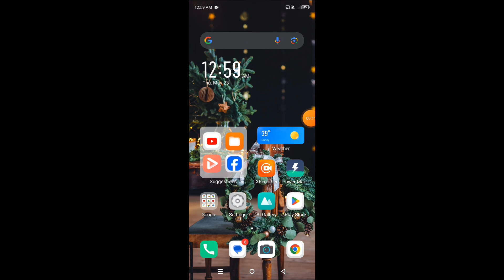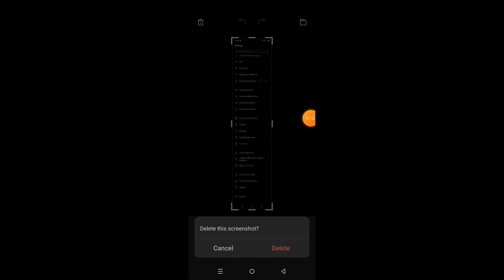How to take long screenshot on Infinix Note 40 5G || Infinix Note 40 5G me long screenshot kaise le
Hello dosto, aaj maine is video me bataya hai ki Infinix Note 40 5G me long screenshot kaise le, dosto Infinix Note 40 5G me long screenshot capture karna bahut hi aasan hai. Agar aap bhi janna chahate hain ki Infinix Note 40 5G me long screenshot kaise capture kare to is video ko pura dekhiyega, thanks friends.

Hello friends, in this video, I've explained how to capture a long screenshot on Infinix Note 40 5G. Capturing a long screenshot on Infinix Note 40 5G is very easy. If you want to know how to capture a long screenshot on Infinix Note 40 5G, be sure to watch this entire video. Thanks, friends.

How to take long screenshot on Infinix Note 40 5G
How to take long screenshot in Infinix Note 40 5G
How to capture long screenshot on Infinix Note 40 5G
Infinix Note 40 5G me long screenshot kaise le
Infinix Note 40 5G me long screenshot kaise capture kare
Infinix Note 40 5G me long screenshot kaise lete hain
Infinix Note 40 5G long screenshot feature
Infinix Note 40 5G long screenshot settings
Infinix Note 40 5G long screenshot